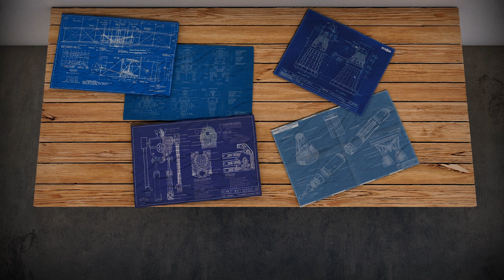DIY Repair broken dish soap dispenser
My dish soap dispenser broke because of rust, so I decided to repair it.  Here is the video of  my solution for this problem.